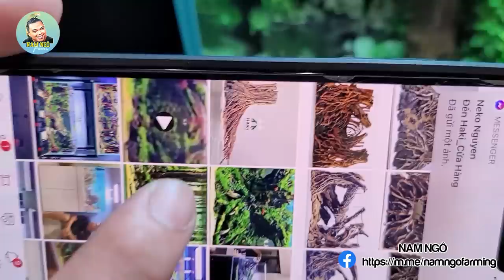Chiếc Hồ Dài 3 mét Và Khu Rừng Nguyên Sinh Thu Nhỏ Phối 3D Tự Nhiên Ở Haki Aqua | Nam Ngô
Chiếc Hồ Dài 3 mét Và Khu Rừng Nguyên Sinh Thu Nhỏ Phổi 3D Tự Nhiên Ở Haki Aqua | Nam Ngô